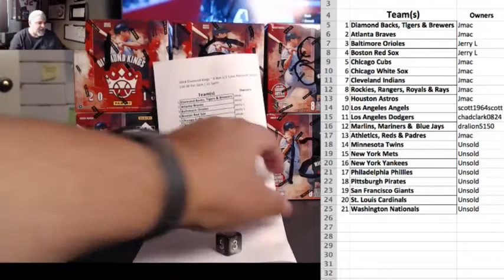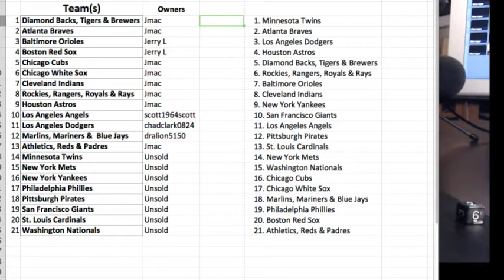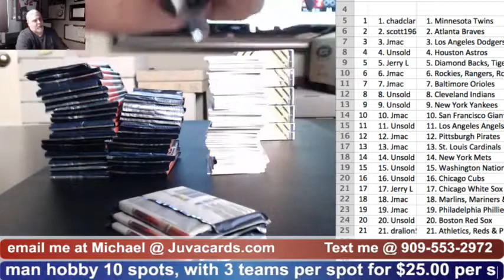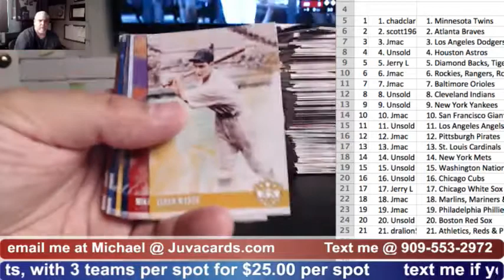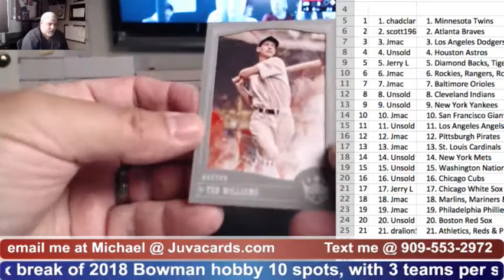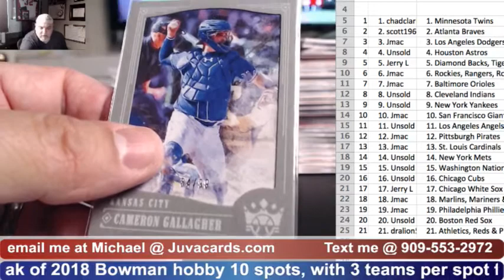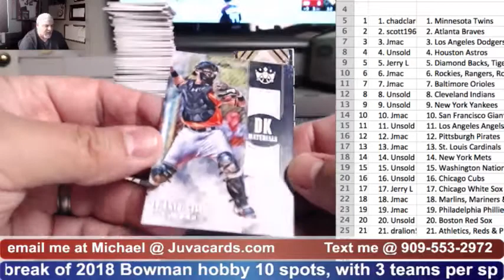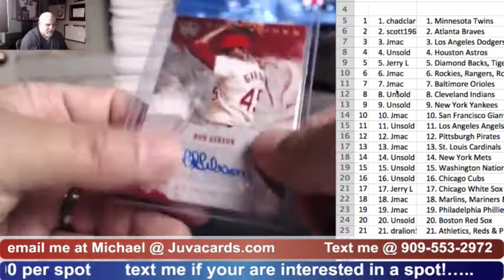2018 Diamond Kings ~ 1/2 Case, 6 Box Juva Random Team Break ~ May 28, 2018